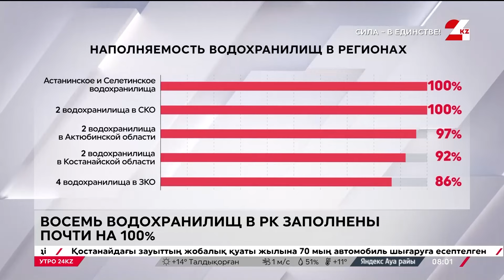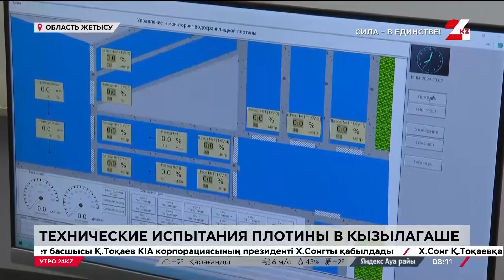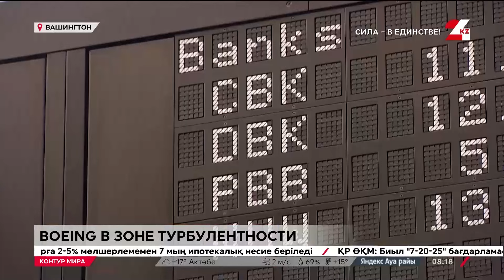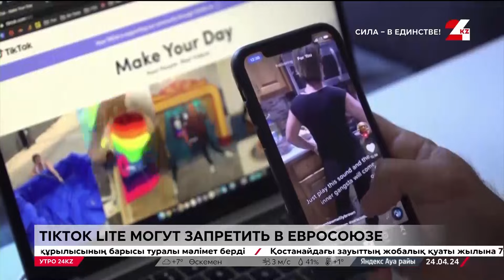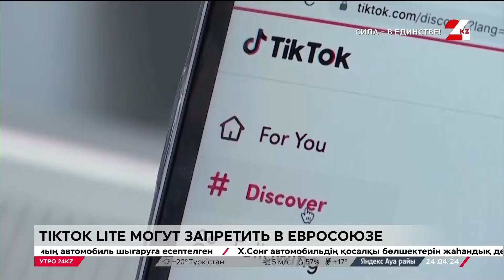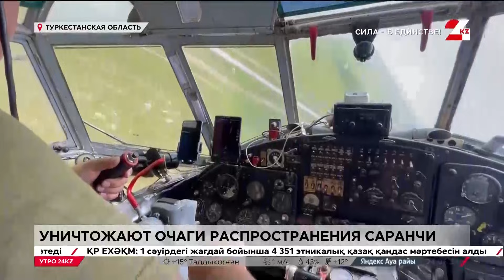Утро 24KZ | Выпуск 08:00 от 24.04.2024